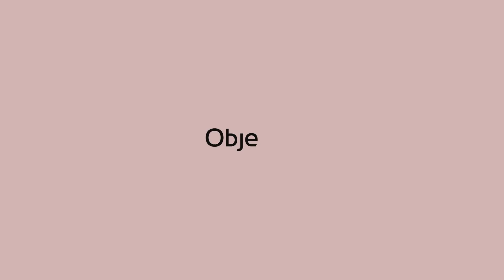LG Objet Collection - Love me 편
[Love me]

엄마 자주 놀러올게요
나 없이 우리 엄마 어찌 살아?

그러게 우리 딸 없이 어찌 사누

어떻게 살긴? 신나게 살지!

주방은 홈카페로 만들고
네 방은 내 드레스룸으로 바꿔 살지!

그거 아니 딸?
인생은 지금부터야!

처음 만나는 공간인테리어 가전
LG Objet Collection